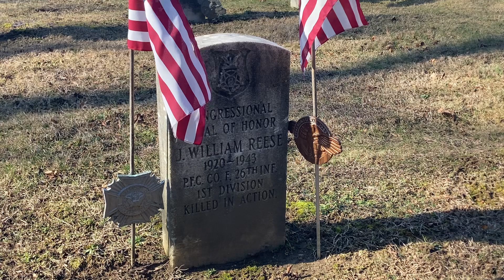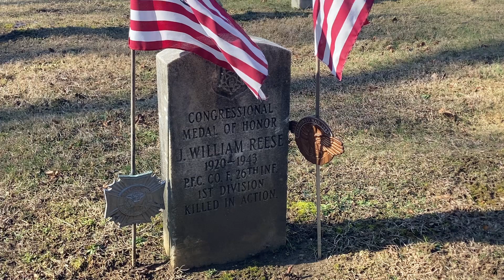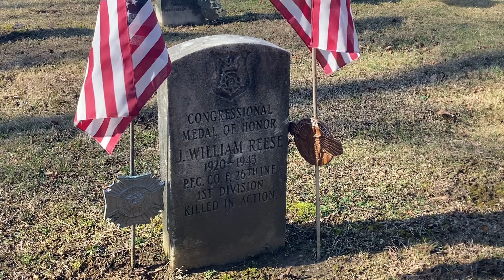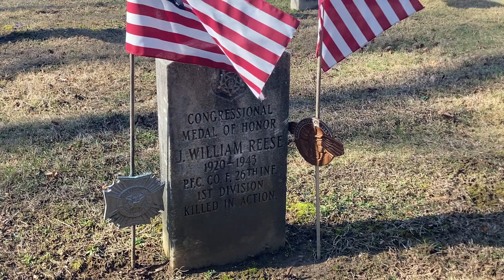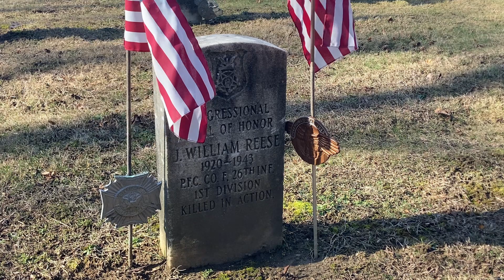James William”Bill” Reese. Medal of Honor recipient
James William “Bill” Reese was a private first class in the US Army during World War II serving in the 26th Infantry, ￼1st Infantry division. He was killed in action in Sicily Italy, August 5, 1943 at age 23.  He was awarded the medal of honor posthumously on December 17, 1943.